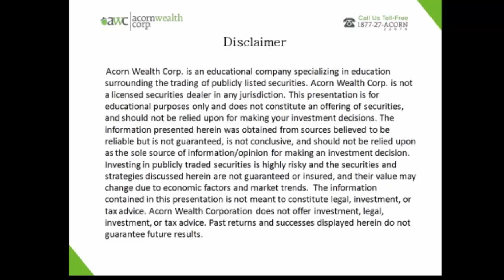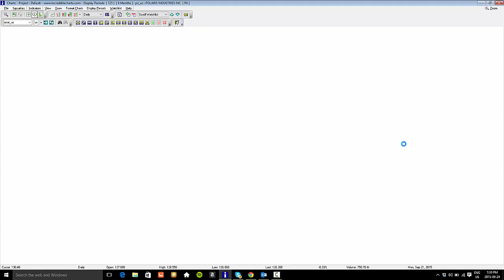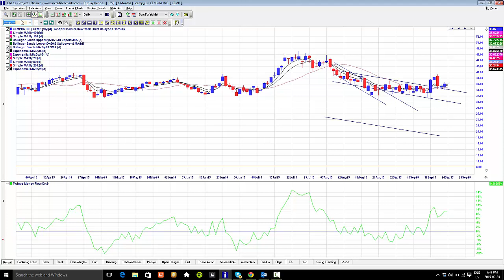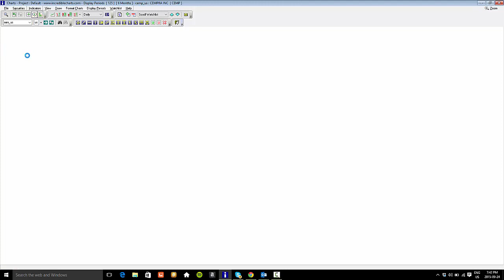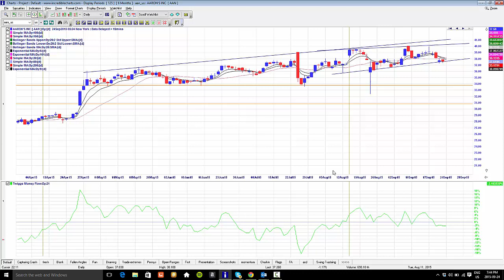Stock Setups for Thursday - Executive Summary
Holy Smokes! Trading Time